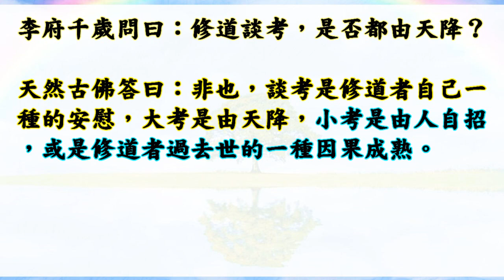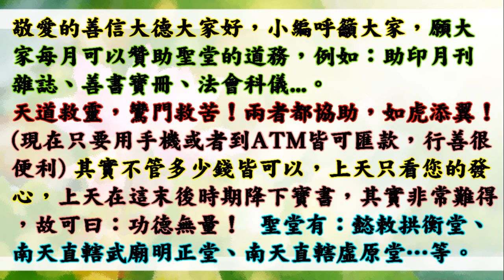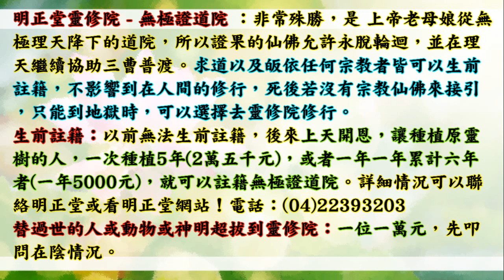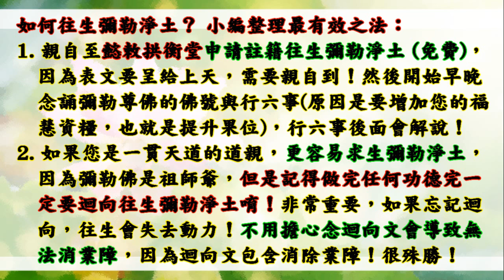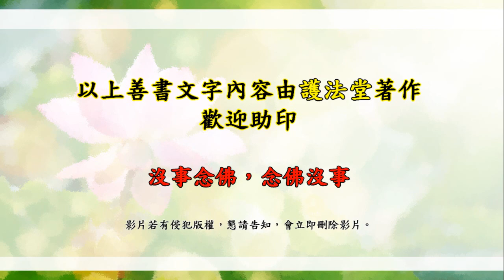國語有聲善書【群仙嘉言錄】白陽仙佛著 第十三篇 (修道只有外功，沒有內功，結果如何？修道圈內，會有那麼多的是是非非？一貫道是什麼意義？修道談考，是否都由天降？為什麼現在叫做白陽期？何謂天？ )